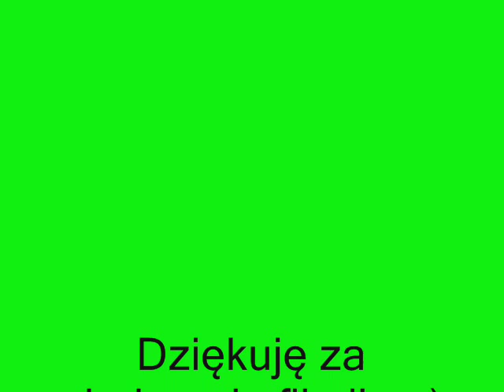Wielki Orion - Koń na sprzedaż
Sprzedam konia rasy czystej krwi arabskiej.Wałach do małego sportu.Bardzo spokojny i odważny. Chodzi konkursy 100cm z powodzeniem na zawodach ogólnopolskich i regionalnych. Na Orionie zdałam srebrną odznakę, zakwalifikowałam się i uczestniczyłam w OOM 2010r w ujeżdżeniu. Medalista w Mistrzostwach Polski Koni Czystej Krwi Arabskiej. Sprzedaż z powodu wzrostu zawodniczki.  Ostatnie osiągnięcia na zawodach Ogólnopolskich w Jaszkowie:
-3 miejsce w konkursie dwufazowym w wysokości 90cm.
-1 Miejsce w konkursie zwykłym 90cm.
-2 Miejsce w konkursie zwykłym 100cm